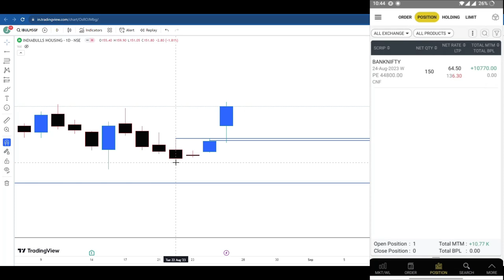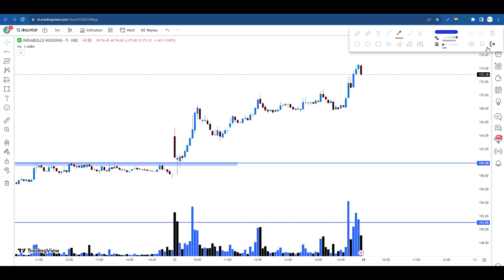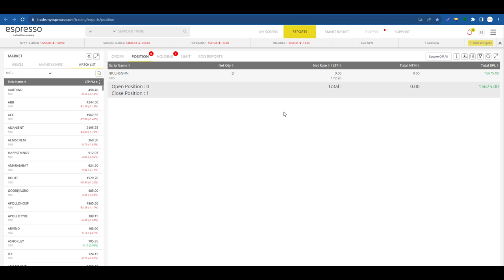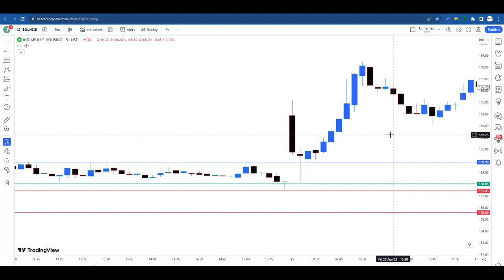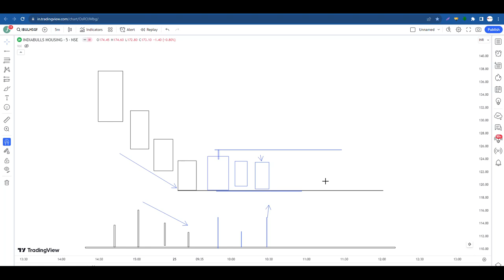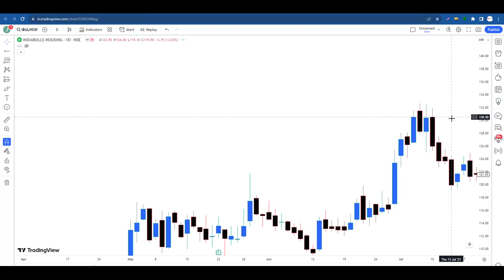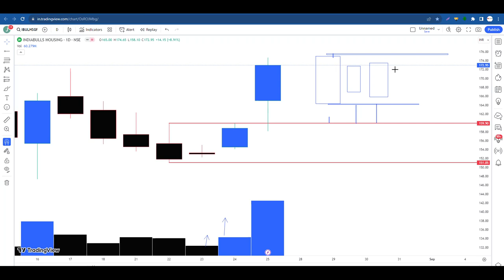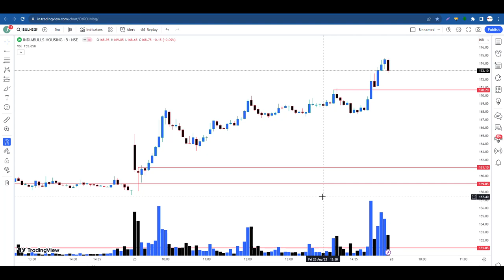कैसे मैं TRADING में सिर्फ एक नियम बनाकर SUCCESSFUL हुआ || TRADING RULE बनाओ और SUCCESFULL बनो ll